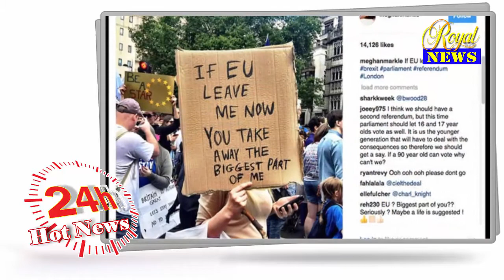Royal News - Is this picture proof Prince Harry’s outspoken girlfriend is ANTI-BREXIT?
Meghan Markle, girlfriend of Prince Harry, is not afraid to share her political opinions. And it appears she has spoken out against Brexit.